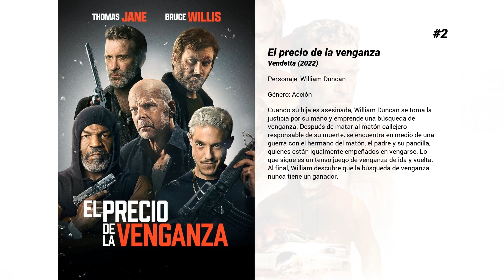Las mejores películas de Clive Standen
Bienvenido a... ¡Las mejores películas de Clive Standen! En nuestro canal encontrarás centerares de TOPS y rankings de las mejores películas de todos los géneros, actores y nacionalidades.

7. El martillo de los Dioses
Trata de la transformación de un apasionado joven que se transformará en guerrero haciendo un épico viaje en busca de su hermano perdido, de nombre "Hakan The Ferrocious", para restablecer el orden en su reino.

6. Las aventuras de Errol Flynn
Un relato más o menos verdadero de las aventuras marítimas que la futura estrella de Hollywood Errol Flynn vivió a principios de los años treinta, navegando desde Australia hasta Papúa en busca de oro, en compañía de su mejor amigo Rex, un excontrabandista canadiense; Dook, un hábil caballero inglés; y Charlie, un viejo marinero gruñón.

5. Paciente cero
Tras una pandemia sin precedentes, la Humanidad ha resultado prácticamente arrasada por un virus que ha convertido a la mayor parte de la población en violentos infectados. Un hombre está capacitado para comunicarse con los infectados, una habilidad que le convierte en el punto de partida para hallar el origen de la infección y su cura.

4. Vault
En 1975, un grupo de criminales intentan llevar a cabo el mayor robo de la historia norteamericana: robar más de 30 millones de dólares en el Estado más pequeño del país, Rhode Island.

3. Namastey London
Una chica nacida y criada en Londres, pero con raíces indias, hace todo lo posible para evitar la boda que su padre le ha concertado con un chico pueblerino indio.

2. El precio de la venganza
Cuando su hija es asesinada, William Duncan se toma la justicia por su mano y emprende una búsqueda de venganza. Después de matar al matón callejero responsable de su muerte, se encuentra en medio de una guerra con el hermano del matón, el padre y su pandilla, quienes están igualmente empeñados en vengarse. Lo que sigue es un tenso juego de venganza de ida y vuelta. Al final, William descubre que la búsqueda de venganza nunca tiene un ganador.

1. Everest
Inspirada en los hechos que tuvieron lugar durante un intento por alcanzar el pico más alto del mundo, narra las peripecias de dos expediciones que se enfrentan a la peor tormenta de nieve conocida. En un desesperado esfuerzo por sobrevivir, el temple de los alpinistas se ve puesto a prueba al tener que enfrentarse a la furia desatada de los elementos y a obstáculos casi insuperables.